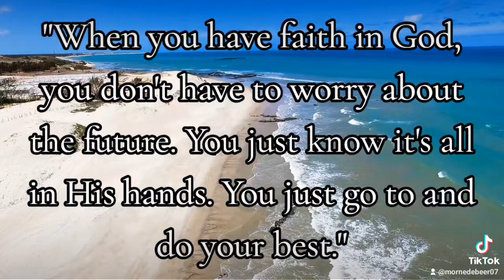Please like, follow or Subscribe